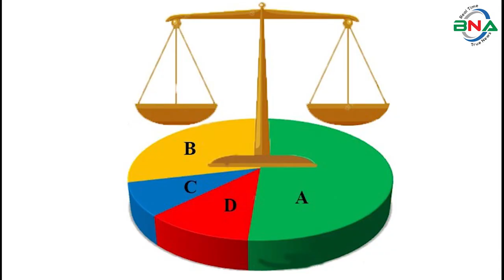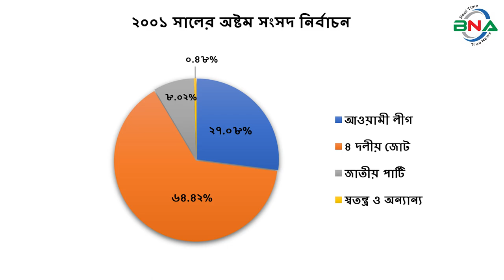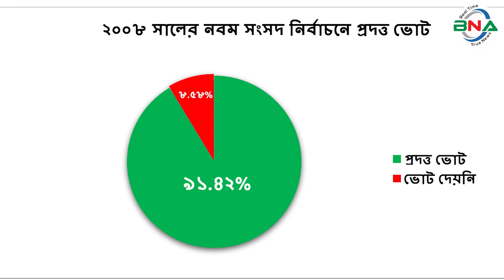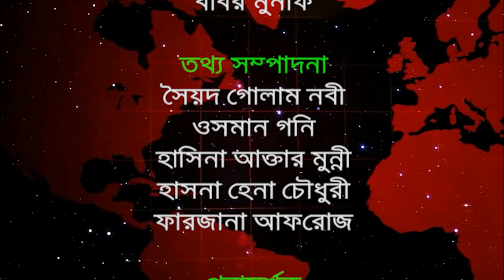দ্বাদশ সংসদ নির্বাচনের হালচাল: সংসদীয় আসন-৬৭ (সিরাজগঞ্জ-৬)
বিএনএ নিউজ টুয়েন্টি ফোর ডটকম দ্বাদশ জাতীয় সংসদ নির্বাচনকে সামনে রেখে ধারাবাহিক নির্বাচনী হালচাল প্রচার করছে। এতে ১৯৯১ সালের ২৭শে ফেব্রুয়ারি অনুষ্ঠিত ৫ম জাতীয় সংসদ থেকে ২০১৮ সালের ৩০শে ডিসেম্বর অনুষ্ঠিত একাদশ সংসদ নির্বাচনের ওপর ভিত্তি করে রাজনৈতিক দল গুলোর আসন ভিত্তিক সাংগঠনিক হালচাল তুলে ধরার চেষ্টা করে যাচ্ছে বিএনএ নিউজ টুয়েন্টি ফোর ডটকম। আজ থাকছে সিরাজগঞ্জ ৬ আসনের হালচাল।

সিরাজগঞ্জ ৬ সংসদীয় আসনটি কবিগুরু রবীন্দ্রনাথ ঠাকুরের স্মৃতিবিজড়িত শাহজাদপুর উপজেলা নিয়ে গঠিত। এটি জাতীয় সংসদের ৬৭তম আসন।

১৯৯১ সাল থেকে ২০০১ সালের নির্বাচন পর্যন্ত চৌহালী ও বেলকুচি উপজেলা পৃথক আসন ছিলো। তখন সিরাজগঞ্জ-৬ ছিলো চৌহালি উপজেলা নিয়ে গঠিত। ২০০৮ সালের নির্বাচনে বেলকুচি ও চৌহালী উপজেলাকে একত্রিত করে সিরাজগঞ্জ-৫ আসন হিসেবে ঘোষণা করে নির্বাচন কমিশন।

১৯৯১ সালের ২৭শে ফেব্রুয়ারি পঞ্চম সংসদ নির্বাচন অনুষ্ঠিত হয়। এ আসনে ভোটার ছিলেন ১ লাখ ৯১ হাজার ১ শত ৩৪ জন। ভোট প্রদান করেন ৭৫ হাজার ৩ শত ৮৬ জন। নির্বাচনে বিএনপির আনসার আলী সিদ্দিকী বিজয়ী হন। ধানের শীষ প্রতীকে তিনি পান ১৫ হাজার ৪শত ৩৩ ভোট। তাঁর নিকটতম প্রতিদ্বন্দ্বী ছিলেন আওয়ামী লীগের মোহাম্মদ শাহজাহান। নৌকা প্রতীকে তিনি পান ১২ হাজার ৪ শত ৬৮ ভোট।

১৯৯৬ সালের ১৫ই ফেব্রুয়ারি ৬ষ্ঠ জাতীয় সংসদ নির্বাচন অনুষ্ঠিত হয়। তত্ত্বাবধায়ক সরকারের দাবিতে আওয়ামী লীগসহ সব বিরোধী দল এই নির্বাচন বর্জন করে ক্ষান্ত হননি, প্রতিহতও করেন। এই নির্বাচনে বিএনপি, ফ্রিডম পার্টি এবং কিছু নামসর্বস্ব রাজনৈতিক দল, অখ্যাত ব্যক্তি প্রতিদ্বন্দ্বীতা করেন। নির্বাচনে বিএনপির আনসার আলী সিদ্দিকীকে বিজয়ী ঘোষণা করা হয়। ৬ষ্ঠ জাতীয় সংসদ নির্বাচনের মাধ্যমে গঠিত এই সংসদের মেয়াদ ছিল মাত্র ১১ দিন। তত্ত্বাবধায়ক সরকার বিল পাশ হওয়ার পর সংসদ বিলুপ্ত ঘোষণা করা হয়।
১৯৯৬ সালের ১২ই জুন সপ্তম  সংসদ নির্বাচন অনুষ্ঠিত হয়। নির্বাচনে ভোটার ছিলেন ১ লাখ ২৪ হাজার ১ শত ৫৬ জন। ভোট প্রদান করেন ৭৮ হাজার ৭ শত ৭৭ জন। নির্বাচনে আওয়ামী লীগের মোহাম্মদ শাহজাহান বিজয়ী হন। নৌকা প্রতীকে তিনি পান ২৯ হাজার ৫ শত ৯২ ভোট। তার নিকটতম প্রতিদ্বন্দ্বী ছিলেন বিএনপির একেএম মাহবুবুল ইসলাম। ধানের শীষ প্রতীকে তিনি পান ২৬ হাজার ৮ শত ৫৫ ভোট।

২০০১ সালের ২৭শে ফেব্রুয়ারি অষ্টম সংসদ নির্বাচন অনুষ্ঠিত হয়। নির্বাচনে ভোটার ছিলেন ২ লাখ ১০ হাজার ৯ শত ৭৮ জন। ভোট প্রদান করেন ১ লাখ ১৮ হাজার ৭ শত ৪৪ জন। নির্বাচনে বিএনপির অবসরপ্রাপ্ত মেজর মনজুর কাদের বিজয়ী হন। ধানের শীষ প্রতীকে তিনি পান ৭৬ হাজার ৪ শত ৯৮ ভোট। তাঁর নিকটতম প্রতিদ্বন্দ্বী ছিলেন আওয়ামী লীগের আবু বক্কর সিদ্দিকী। নৌকা প্রতীকে তিনি পান ৩২  হাজার ১ শত ৫৮ ভোট।

২০০৮ সালের ২৯শে ডিসেম্বর নবম সংসদ নির্বাচন অনুষ্ঠিত হয়। নির্বাচনে ভোটার ছিলেন ৩ লাখ ১৭ হাজার ৯ শত ৬৩ জন। ভোট প্রদান করেন ২ লাখ ৯০ হাজার ৬ শত ৮৩ জন। নির্বাচনে আওয়ামী লীগের চয়ন ইসলাম বিজয়ী হন। নৌকা প্রতীকে তিনি পান ১ লাখ ৫৭ হাজার ৪ শত ৮৪ ভোট। তাঁর নিকটতম প্রতিদ্বন্দ্বী ছিলেন বিএনপির কামরুদ্দীন এহিয়া খান মজলিস। ধানের শীষ প্রতীকে তিনি পান ১ লাখ ২৭ হাজার ৮ শত ৭৫ ভোট।
২০১৮ সালের ৩০শে ডিসেম্বর একাদশ সংসদ নির্বাচন অনুষ্ঠিত হয়। নির্বাচনে ভোটার ছিলেন ৪ লাখ ১ হাজার  ২ শত ৪ জন। ভোট প্রদান করেন ৩ লাখ ৫৭ হাজার ৬ শত ২৬ জন।

 নির্বাচনে প্রার্থী ছিলেন ৬ জন। নৌকা প্রতীকে আওয়ামী লীগের হাসিবুর রহমান স্বপন, ধানের শীষ প্রতীকে বিএনপির এম এ মুহিত, হারিকেন প্রতীকে মুসলিম লীগের হাবিবুর রহমান, হাত পাখা প্রতীকে ইসলামী আন্দোলন বাংলাদেশের মিসবাহ উদ্দিন, মই প্রতীকে বাসদের আব্দুল আলিম ফকির এবং সিংহ প্রতীকে স্বতন্ত্র প্রার্থী মাসুদুর রহমান প্রতিদ্বন্দ্বীতা করেন।

নির্বাচনে আওয়ামী লীগের হাসিবুর রহমান স্বপন বিজয়ী হন। নৌকা  প্রতীকে  তিনি পান ৩ লাখ ৩৫ হাজার ৭ শত ৫৯ ভোট। তার নিকটতম প্রতিদ্বন্দ্বী ছিলেন বিএনপির এম এ মুহিত, ধানের শীষ প্রতীকে তিনি পান মাত্র ১৪ হাজার ৬ শত ৯৭ ভোট। কারচুপির অভিযোগে বিএনপি নেতৃত্বাধীন জাতীয় ঐক্যফ্রন্ট নির্বাচন বর্জন ও ফলাফল প্রত্যাখান করেন।

হাসিবুর রহমান স্বপন প্রথম রাজনৈতিক জীবনে ইউনিয়ন পরিষদের চেয়ারম্যান ছিলেন। এরপর ছিলেন শাহজাদপুর পৌরসভার মেয়র।  ১৯৯৬ সালের ১২ই জুন সপ্তম জাতীয় সংসদ নির্বাচনে তৎকালীন সিরাজগঞ্জ-৭ আসন থেকে বাংলাদেশ জাতীয়তাবাদী দলের প্রার্থী হিসেবে সংসদ সদস্য নির্বাচিত হন। ১৯৯৮ সালে পদত্যাগ করে বাংলাদেশ আওয়ামী লীগে যোগ দেন এবং ১৯৯৮ সাল থেকে ২০০১ সাল  পর্যন্ত  শিল্প-উপমন্ত্রী হিসেবে দায়িত্ব পালন করেন। ২০০৮ সালে আওয়ামী লীগ ক্ষমতায় এলে আওয়ামী লীগের মনোনয়নে উপজেলা চেয়ারম্যানের দায়িত্ব পালন করেন। হাসিবুর রহমান স্বপন ২০১৪ সালের দশম ও ২০১৮ সালের একাদশ জাতীয় সংসদ নির্বাচনে বাংলাদেশ আওয়ামী লীগ থেকে সিরাজগঞ্জ-৬ আসনে সংসদ সদস্য নির্বাচিত হন। ২০২১ সালের ২রা সেপ্টেম্বর করোনা ভাইরাসে আক্রান্ত হয়ে হাসিবুর রহমান স্বপন তুরস্কের একটি হাসপাতালে চিকিৎসাধীন অবস্থায় মৃত্যুবরণ করেন। সিরাজগঞ্জ-৬ (শাহজাদপুর) শূন্য আসনের উপনির্বাচনে ২ নভেম্বর ২০২১ সালে সংসদ সদস্য নির্বাচিত হন, আওয়ামী লীগের কেন্দ্রীয় কার্যনির্বাহী সংসদ সদস্য অধ্যাপক মেরিনা জাহান কবিতা। নৌকা প্রতীকে তিনি পান ১ লাখ ১০ হাজার ৫শত ৮০ ভোট। তার নিকটতম প্রতিদ্বন্দ্বী ছিলেন জাতীয় পার্টি মনোনীত মো. মোক্তার হোসেন। লাঙ্গল প্রতীকে তিনি পান মাত্র ৫ শত ৩৫ ভোট।

পর্যবেক্ষণে দেখা যায়, সিরাজগঞ্জ-৬ শাহজাদপুর সংসদীয় আসনে পঞ্চম, ষষ্ঠ ও অষ্টম সংসদে বিএনপি  এবং সপ্তম, নবম,  দশম ও  একাদশ সংসদ নির্বাচনে আওয়ামী লীগ প্রার্থীরা বিজয়ী হন।